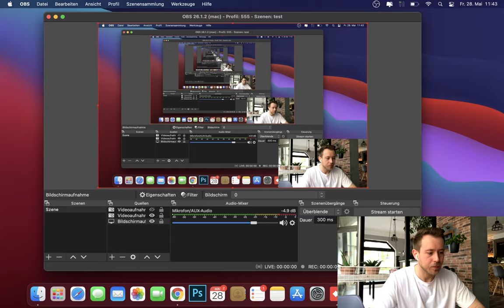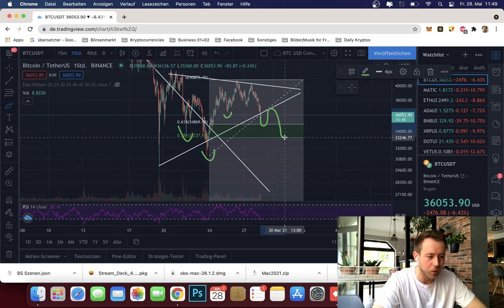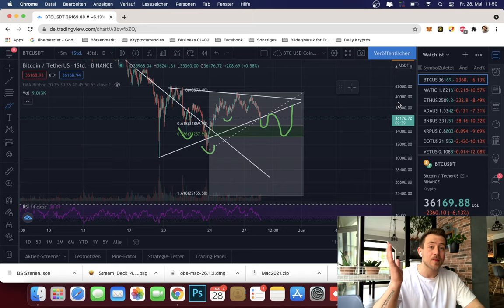DAS IST GEFÄHRLICH FÜR BITCOIN!!! DENNOCH BULLISCH! 🚀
Ich möchte Dir in diesem kurzen Update Video etwas im btc Chart zeigen, was gefährlich für Bitcoin und natürlich den kryptomarkt und alle anderen altcoins ein eher bärischen Zeichen sein könnte. Zusätzlich zeige ich dir aber auch eine wichtige supportzone die der Boden für Bitcoin werden könnte.

Viel Spaß!